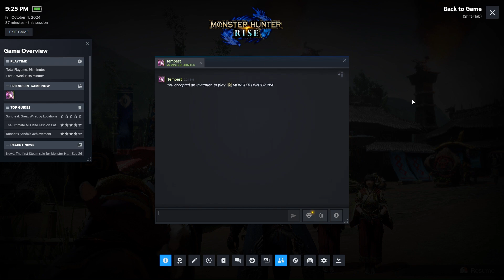Monster Hunter Rise Gameplay 1